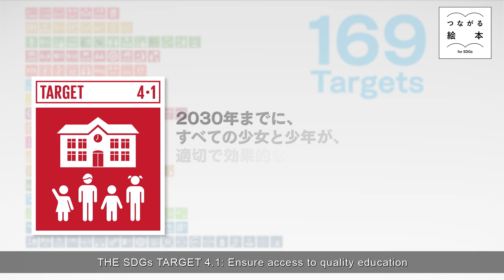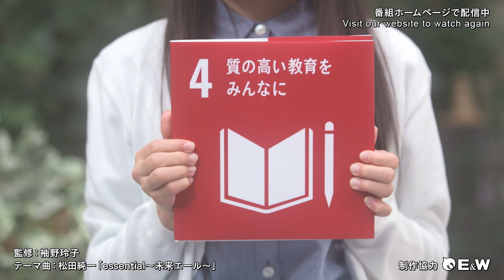パシュート「想いをつなぐ演奏会」【つながる絵本～for SDGs～】#312